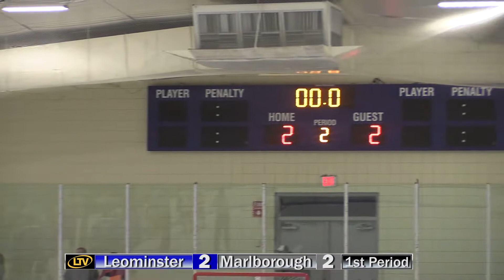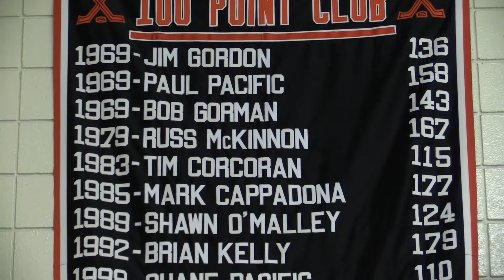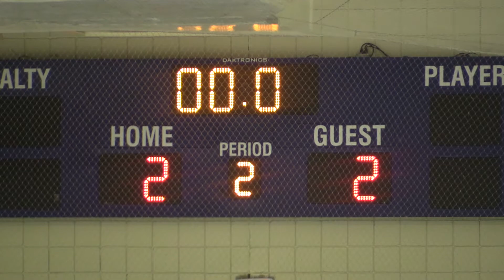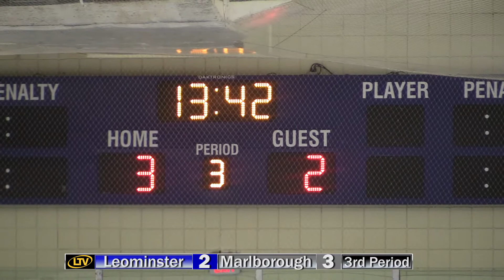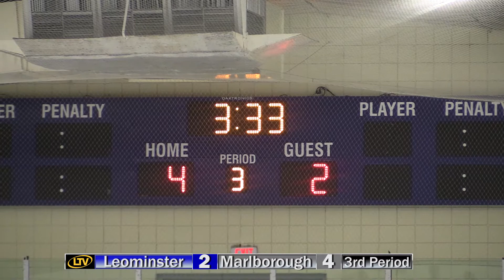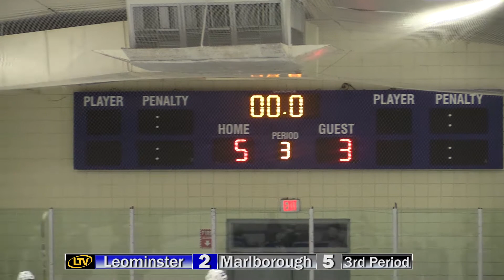LTV Action Sports- LHS Hockey vs Marlborough 1-3-17